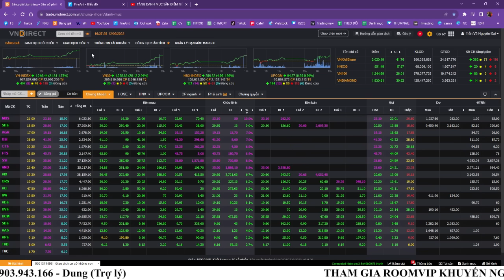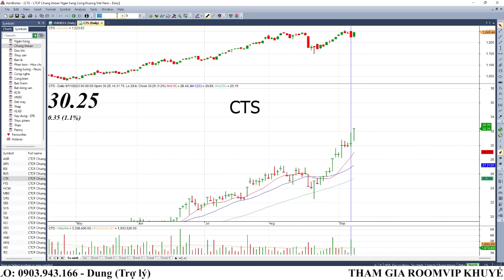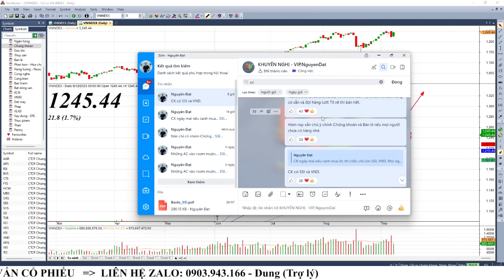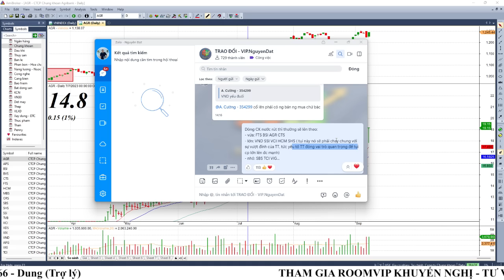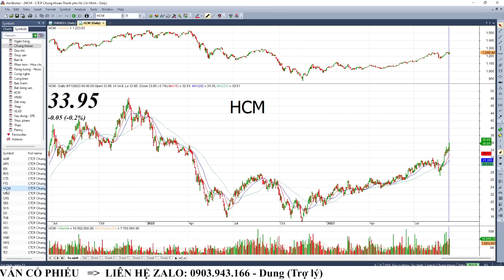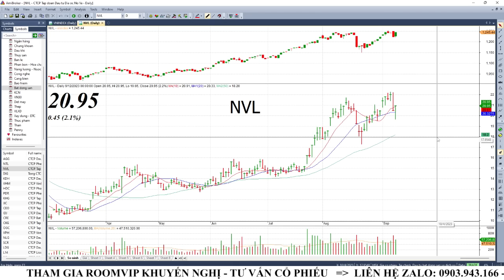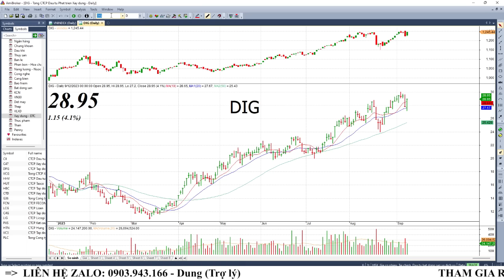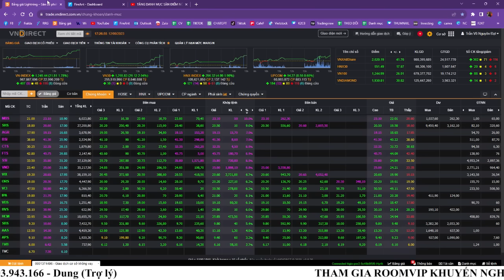DÒNG CHỨNG KHOÁN CHẠY NƯỚC RÚT - KHI NÀO NÊN BÁN?